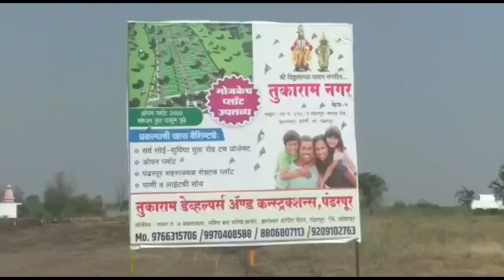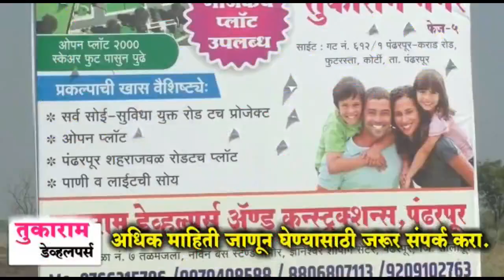मृत्यूनंतर ६ महिन्यांनी लावले दोघांचे लग्न | Statue Marriage | Viral Video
दोन्ही कुटूंबानी एकत्र येत वाजत गाजत पार पाडला लग्नसोहळा